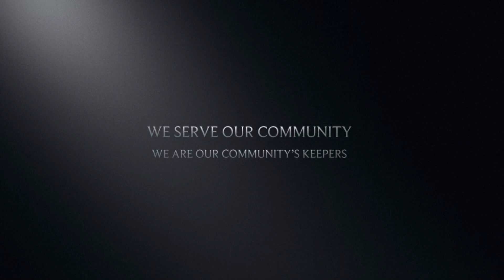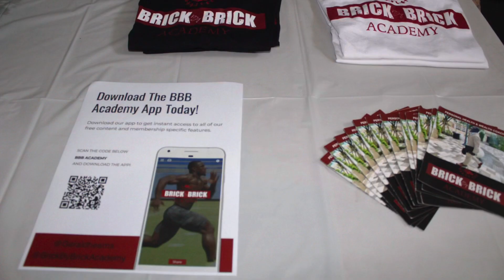Gerald Hearns - Brick By Brick Academy of Health & Wealth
Becoming A Champion In Life

“The Hearns Champion Team”